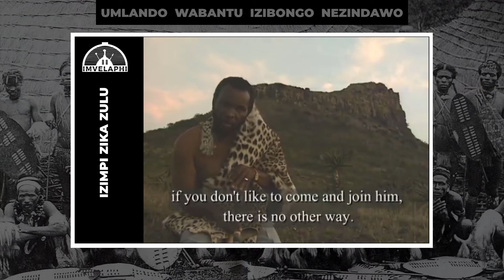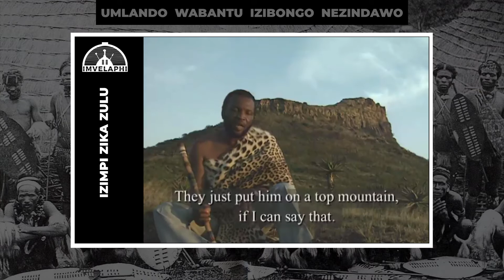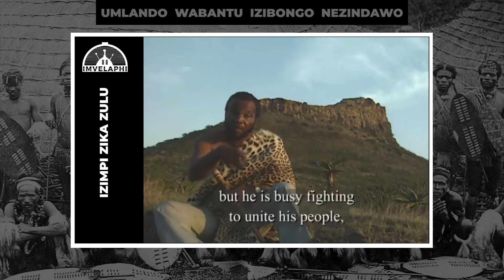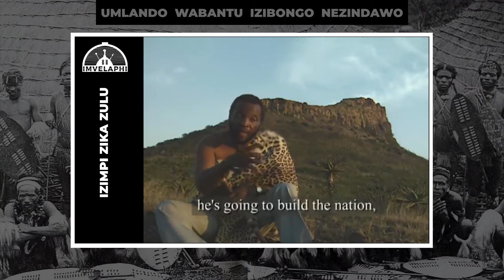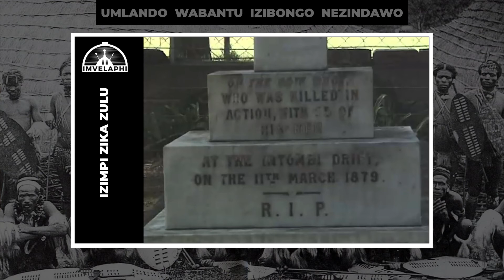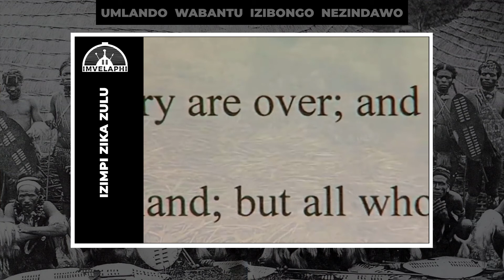The Zulu Wars - The Road To Isandlwana - Eps 1 - Documentary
The Zulu Wars - The Road To Isandlwana - Eps 1 - Full Documentary
Izimpi zama Zulu.

The stories of the dramatic battles in Zululand in the late nineteenth century are forever locked in the public imagination. With the help Hollywood films and countless books, legends have grown around the principal characters and the main events. The Zulu Wars tells the full true story of a war that, even by the standards of the day, contained not the faintest trace of legality and costs the lives of many brave men on both sides. The programmes root out the truth behind the battles such as those at Isandlwana and Rorke’s Drift and investigates the truth behind the wars' famous characters and events.